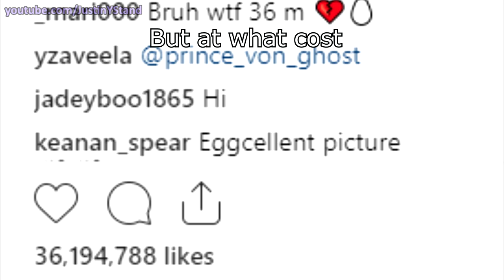Our Eggcellent King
remember not to egg your neighbor's house